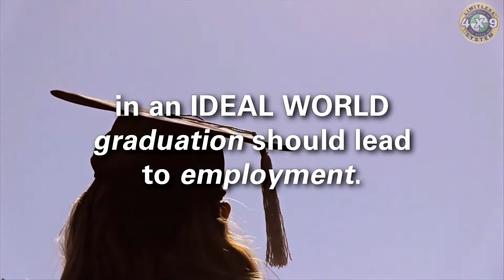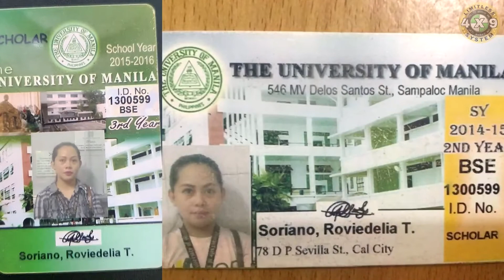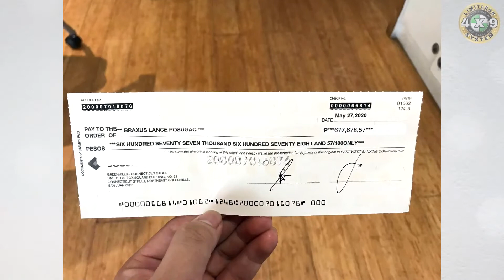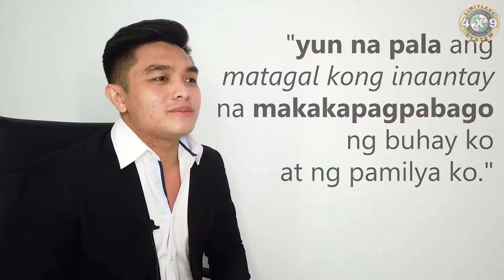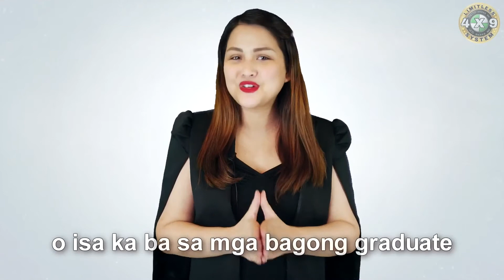LIMITLESS 4X9SYSTEM STUDENT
Hi po mga Kapitbahay! 😍

Thank you guys sa love and support! Godbless us always🙏